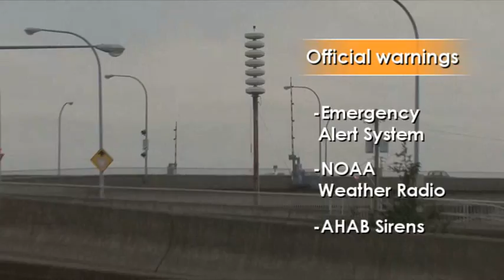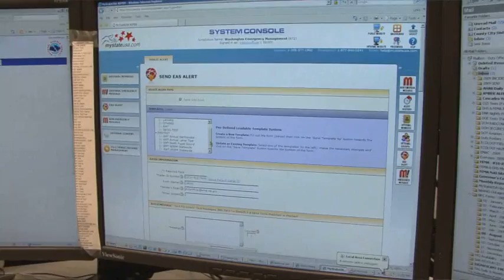Understanding tsunami warning signs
This video from 2010 describes the ways that warnings are given for tsunamis -- from receding water to the all-hazard alert broadcasts or NOAA Weather radios.